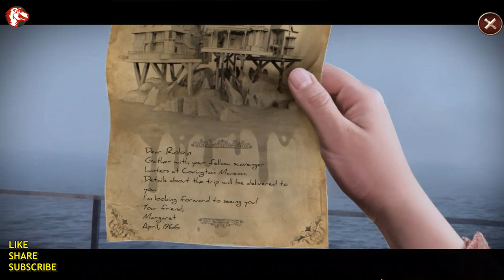Lets Play Haunted Manor 4 The Last Reunion Walkthrough Big Fish Adventure Games 1080 HD PC Gamzilla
Description:

Welcome to Haunted Manor 4 The Last Reunion Walkthrough Big Fish Adventure Games 1080 HD PC Gamzilla.